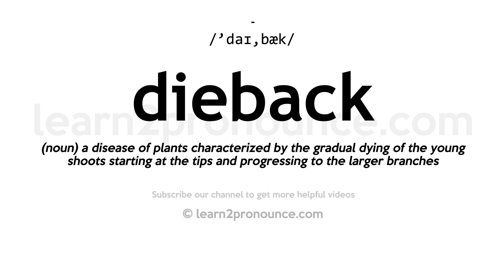How to pronounce Dieback | English pronunciation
Learn how to pronounce Dieback in English
DIEBACK
Pronunciation of Dieback: /'daɪ,bæk/
Definition of Dieback: (noun) a disease of plants characterized by the gradual dying of the young shoots starting at the tips and progressing to the larger branches